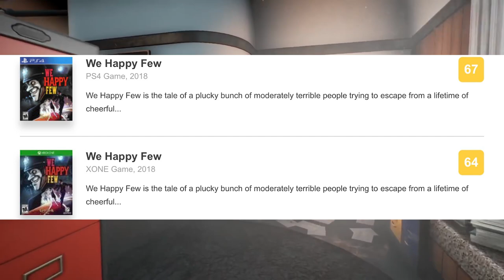The State Of Compulsion Games | Xbox Game Studios Deep Dive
For episode 2, we're looking at the most mysterious Xbox Developer, Compulsion Games. It's been over 3 years since we've seen anything and there's lots of reasons to think why their next game could be a banger.